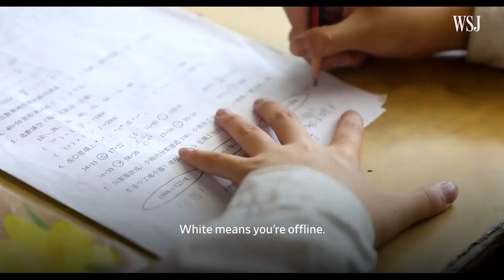U Srbiji će se sprovoditi potpuna kontrola ljudi ako ne uradimo ovo! Kamere i čipovanje